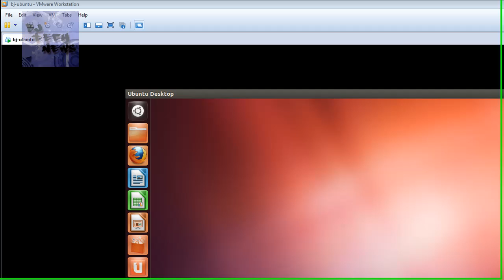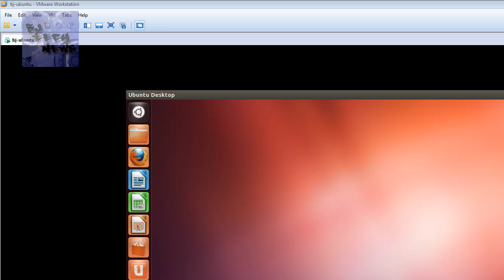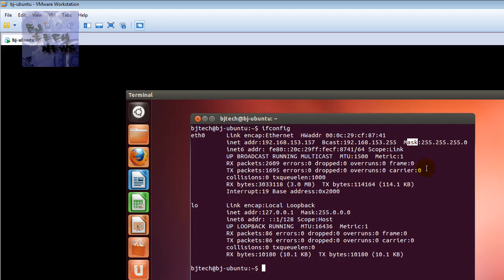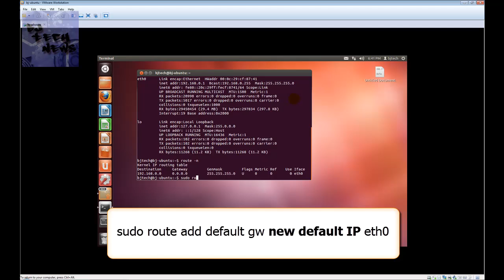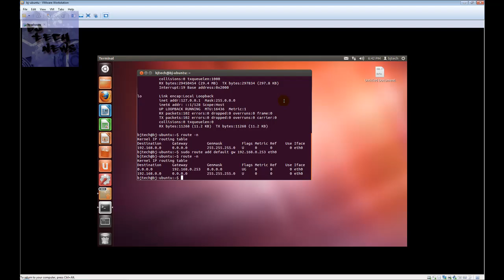Episode 43 - Change IP Address From the Command Line in Linux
Almost everybody can figure out how to change their IP address using an interface, but did you know you can set your network card's IP address using a simple command from the command line an extra trick under your belt to impress the ladies LOL.